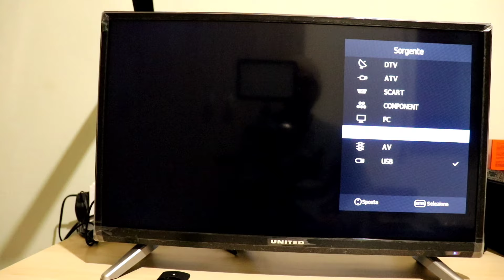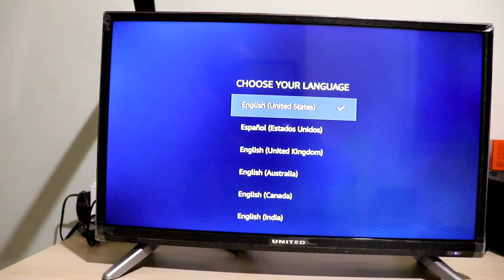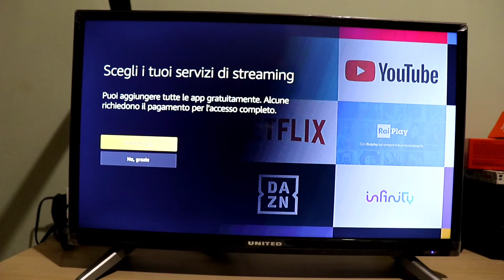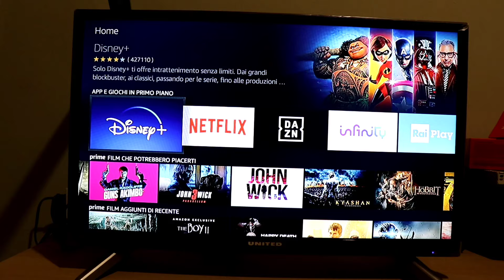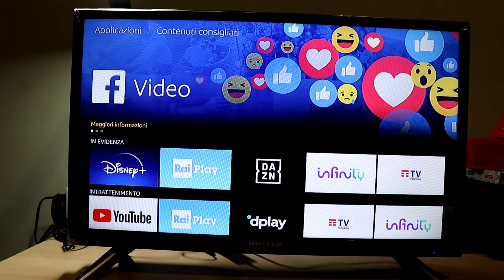Come funziona la Amazon Fire TV Stick Lite (unboxing e configurazione)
La comoda Pennetta di Amazon che rende smart qualsiasi TV.  Potrai vedere ogni serie TV e film in streaming, oltre a poter usare tantissime app e giochi direttamente sulla tv.

💡 FAQ
❓ Se compro la Pennetta ho già inclusi tutti gli abbonamenti di Netflix, Prime, Disney Plus, Dazn, Spotify Premium, Infinity...?
❗ Assolutamente no. Una Pennetta che spesso si trova a 19,90 € nella sua versione lite non può far risparmiare centinaia di euro al mese. Semplicemente rende smart qualsiasi TV "normale"

❓ Posso usare l'hotspot dello smartphone per usare la Pennetta? (per utilizzarla anche fuori casa senza WiFi)

❓ Come faccio ad installare app non presenti nello store di Amazon?

❓ Si può scaricare l'app NowTv?
❗ Si, sia direttamente dallo store sulla pennetta che inviando l'app alla pennetta da Amazon

❓ Come faccio a sapere quali app sono presenti nello store di Amazon?
❗Puoi verificarlo qui

📌 Tutto ciò che vedrai nel tutorial:
00:00 Introduzione
00:26 Unboxing
02:16 Configurazione
05:29 Utilizzare la Fire Tv Stick
05:43 Usare Alexa